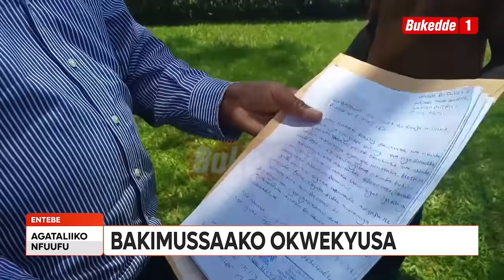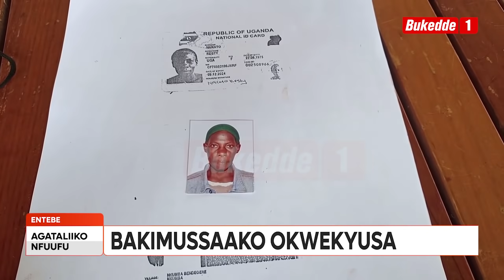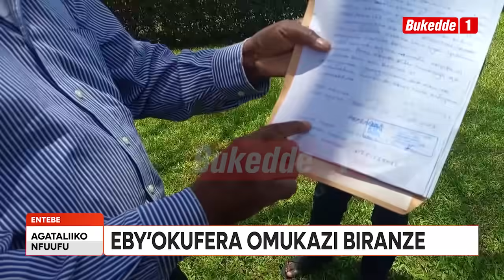Agataliikonfuufu: Eby'okufera omukazi biranze abatuuze bamwambalidde bakimusaako okwekyusa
Eby’omukazi eyalumirizza amyuka ssentebe okwekobaana n’abafere okumubba obukadde ana biranze. Amyuka ssentebe abyegaanye n’agamba nti omukyala ono ssi gwegusoose okutunda ekifo kye omulundi ogusukka mu gumu.